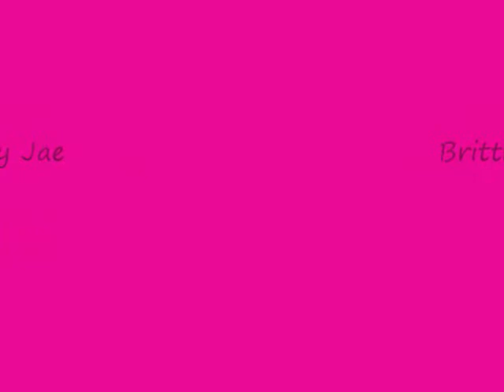Sexy Handmade Garters!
Hello everyone! I've been apart of the DIY community since I was about six years old. I've never done a video of the work I've created, but, I've been inspired. So here are some of the DIY Garters I made. I hope you like them! Thanks Corinne!